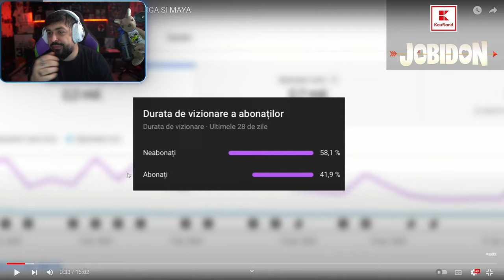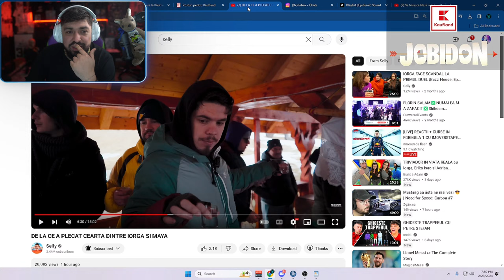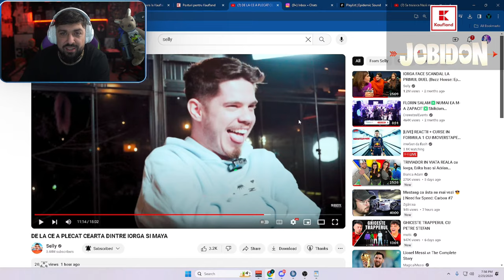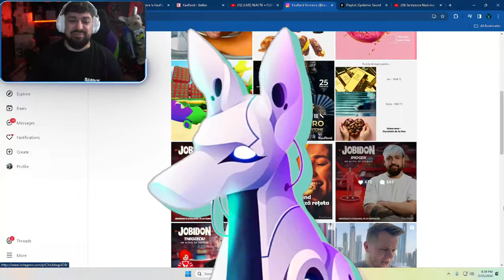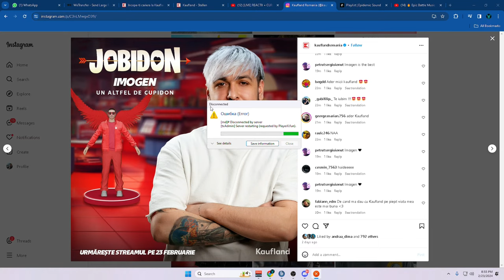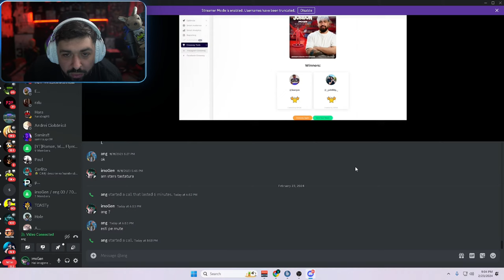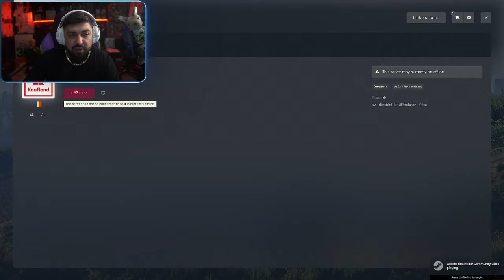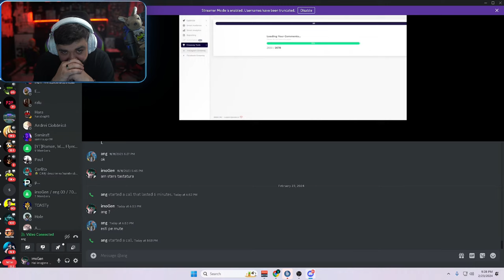[LIVE] REACTII + CURSE IN FORMULA 1 CU IMOVERSTAPEN SI CU VOI IN FIVEM KAUFLAND JOBIDON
Dacă vrei mai multe detalii, Jobidon îți sugerează să intri aici. Ascultă-l !

PC LENOVO STREAM :
Intel i7-9700k
16GB DDR4 3200MHz
1T SSD

PC GAMING
Placa video: 3070 TI
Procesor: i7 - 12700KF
RAM: 32 GB

MOUSE:  Logitech G Pro X Superlight Wireless Gaming Mouse
TASTATURA:  Logitech G915 TKL
MONITOR: BenQ Zowie 24.5 240Hz XL2540
CAMERA: Sony Alpha A6400